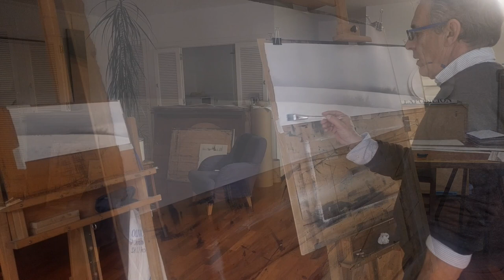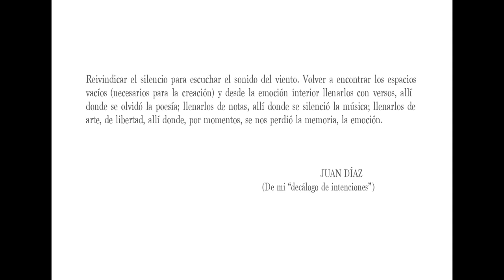Juan Díaz Pintor - Exposición Comillas 2018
Vídeo realizado con motivo de la exposición de Juan Díaz en Comillas del 20 de julio al 15 de agosto de 2018.